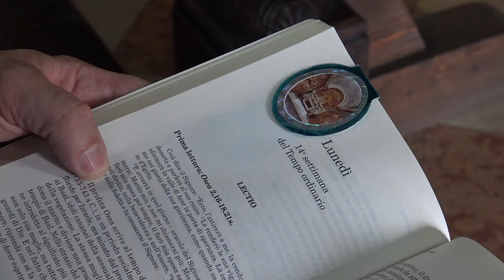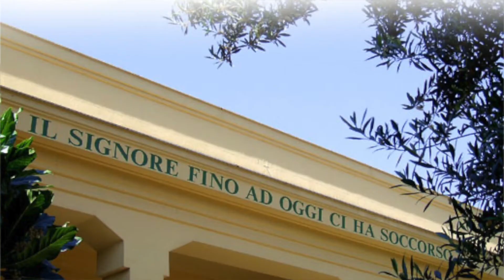Missione Speranza e Carità di Palermo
La Missione Speranza e Carità è nata a Palermo all'inizio degli anni 90 grazie all'impulso iniziale di Fratel Biagio. Ha trovato negli anni molti collaboratori, in primis Don Pino, che hanno capito la necessità di aiutare i poveri, visto come l'Alter Christus.
Riccardo Rossi è sposato e assieme alla moglie Barbara vive per la missione, come consacrato laico, da volontario occupandosi di tanti aspetti tra cui la comunicazione, i rapporti istituzionali e l'assistenza diretta ai poveri accolti.
Lo abbiamo sentito in una sua visita a Verona presso i familiari